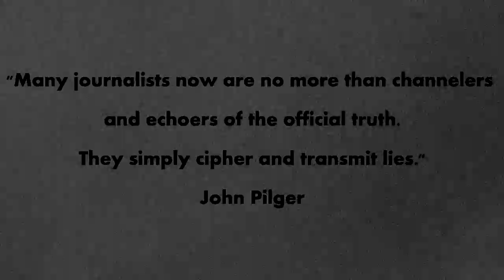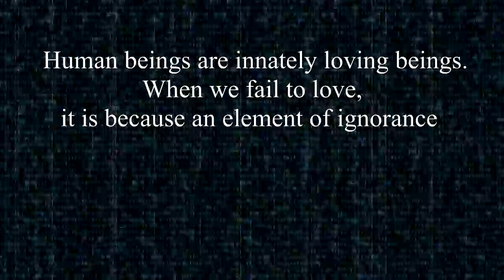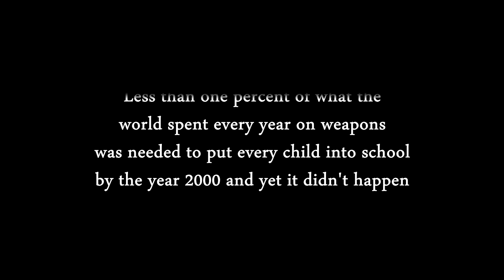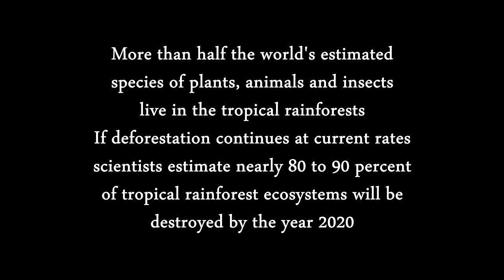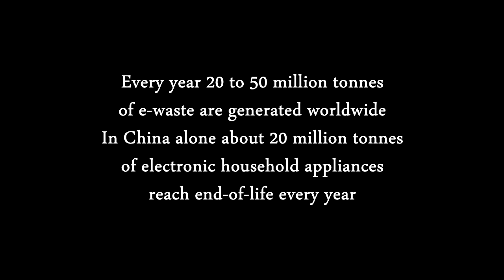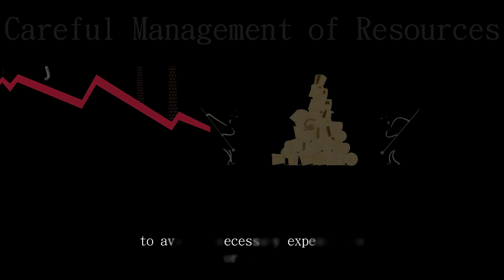Systems Error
We are making such material available in an effort to advance understanding of environmental, political, human rights, economic, democracy, scientific, and social justice issues, etc. we believe this constitutes a 'fair use' of any such copyrighted material as provided for in section 107 of the US Copyright Law.